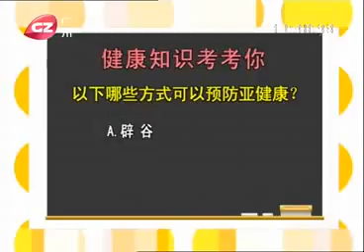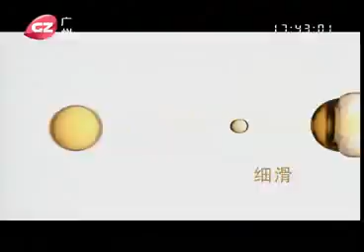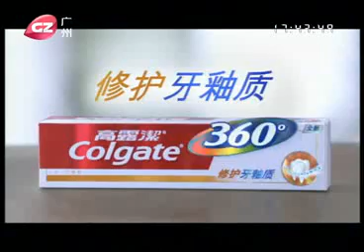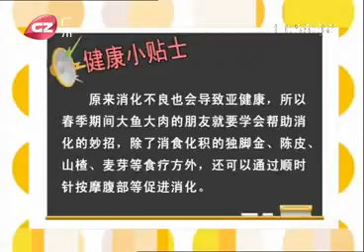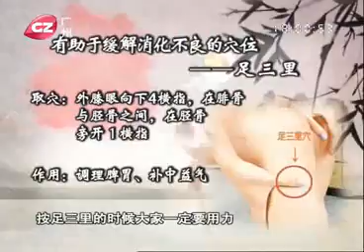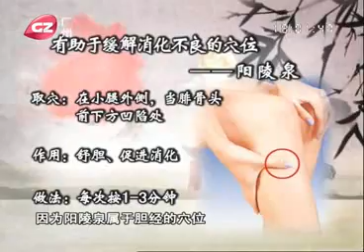身體亞健康防治